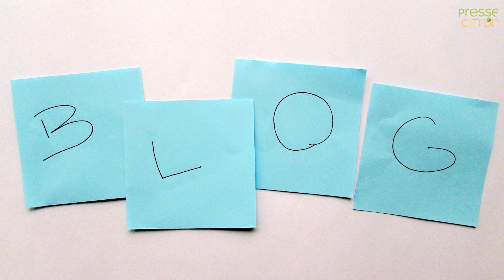Influenceurs et marques : cassons les clichés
Reech vient de publier une étude intéressant sur les influenceurs et les marques. 800 influenceurs français ont été sondés afin de dégager les grandes tendances de leurs pratiques. Ils ont accepté d’en dire plus.

N’hésitez pas à liker/commenter la vidéo pour nous donner votre avis.

Suivez-nous !